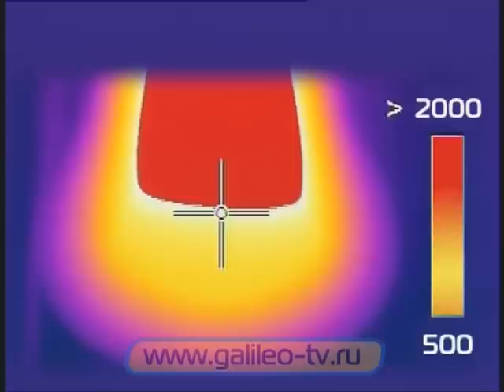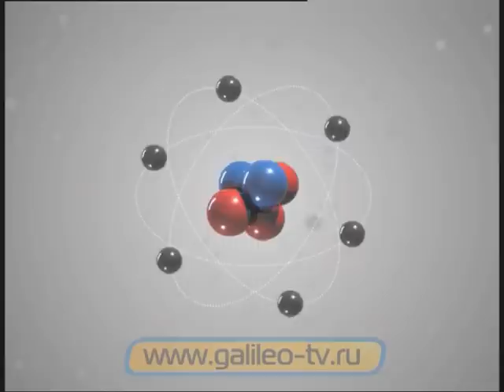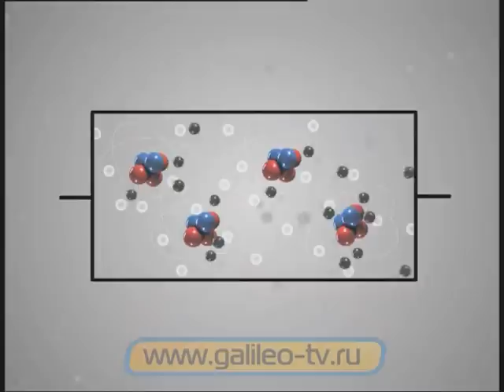Галилео. Светодиоды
Как устроен и работает светодиод? В чем его преимущество перед обычными лампами?